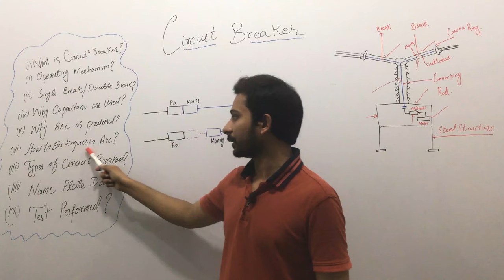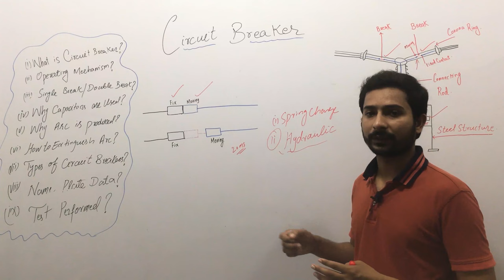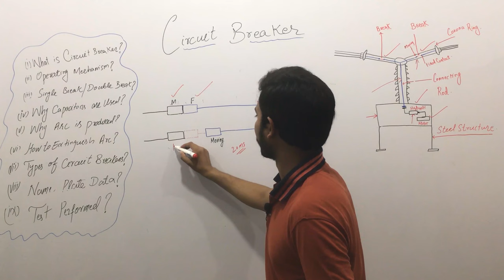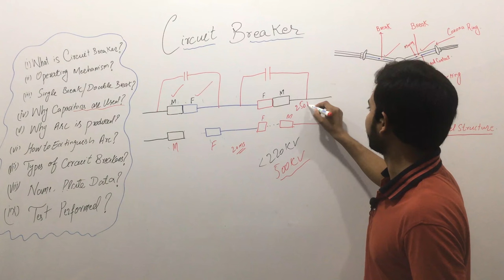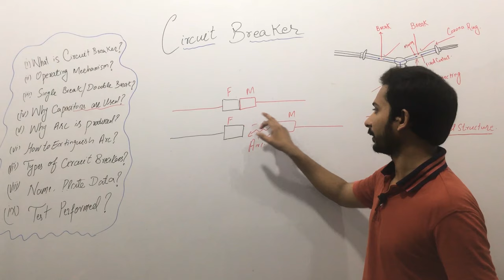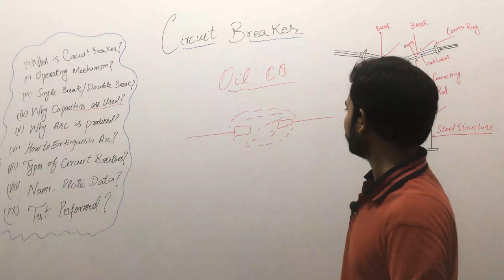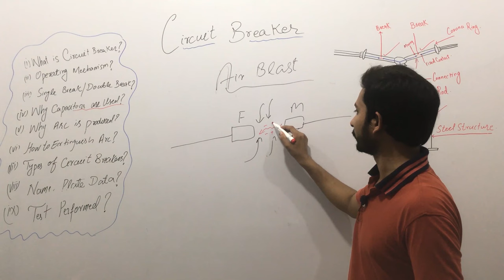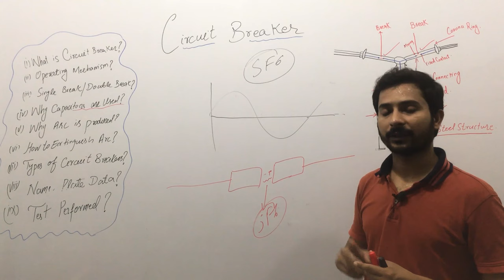What Is Circuit Breaker? |Types||Operating Mechanism||Single V/S Double Break||Why Capacitors Used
In this video I will discuss about the Circuit Breakers used in Substation. First of all you will learn What is Circuit Breaker and then Operating Mechanism used in Circuit Breakers.

Thirdly we will discuss the difference between single break vs double break circuit breakers.

On fourth number we will discuss that why capacitors are used on circuit breakers.

On fifth number we will discuss that why arc is produced when circuit breaker operate and how to extinguish the arc.

On sixth number we will discuss the types of circuit breakers.

In our next class we will see the name plate data of circuit breakers and number of test performed on it.

All these circuit breakers are used in below given Substations:
500kV Substation
220kV Substation
132kV Substation
60kV Substation